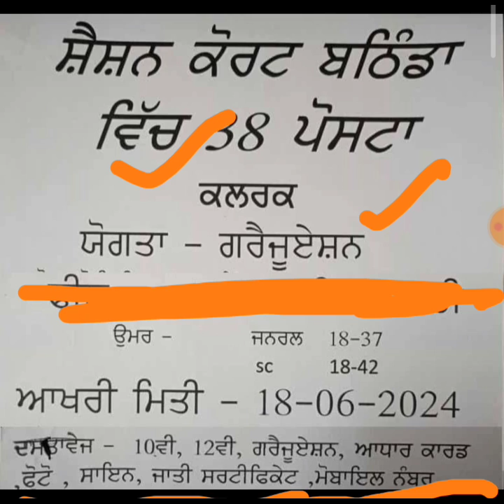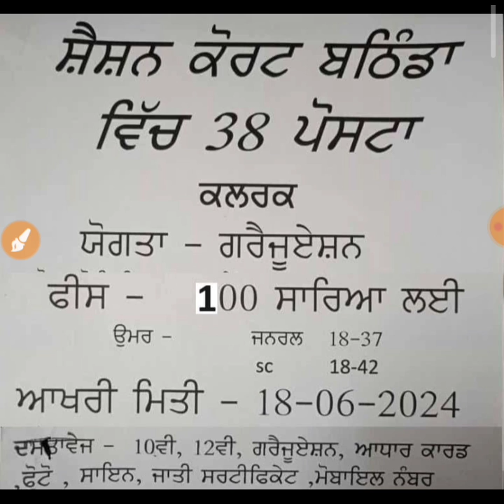Clerk Recruitment 2024 ।। clerk jobs in govt school, Hospital, Court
NTT ਵਿੱਚ ਸਿੱਧੀ ਭਰਤੀ ।। ਕੋਈ ਪੇਪਰ ਨਹੀਂ ।। NTT TEACHING AND NON TEACHING RECRUITMENT UPDATE 2024

Teaching & Non Teaching Jobs in Punjab ।। Govt Jobs update ।। Teaching vacancy update ।। 10th pass

new visa update canada
punjabgovtjobs2021

Are you looking for the latest updates on NTT Teaching and Non-Teaching recruitment? Look no further! In this video, we provide you with all the essential information you need to know about the recruitment process for NTT Teaching and Non-Teaching positions. From eligibility criteria to application deadlines, we've got you covered.

Don't miss out on this opportunity to secure a career in the education sector.

Watch now and make sure you're well-prepared for the NTT Teaching and Non-Teaching recruitment process!

dsssb
dsssb vacancy 2024
nvs
prt
kvs
dsssb syllabus 2024
tgt
nursery teacher vacancy 2024 dsssb
dsssb 2024 vacancy
pgt
dsssb nursery teacher vacancy 2024
dsssb vacancy
emrs teacher bharti 2024
new
teachers
prt teachers recruitment 2024
important books for dsssb nursery 2024
punjab adda247
adda247
psssb
psssb new vacancy 2024
psssb clerk salary